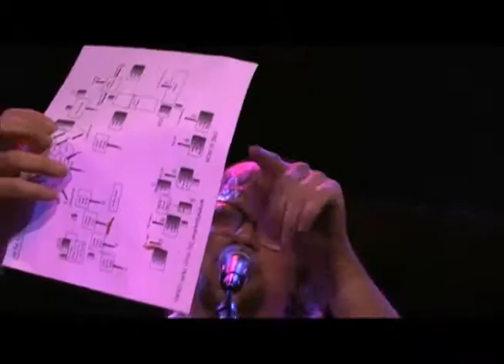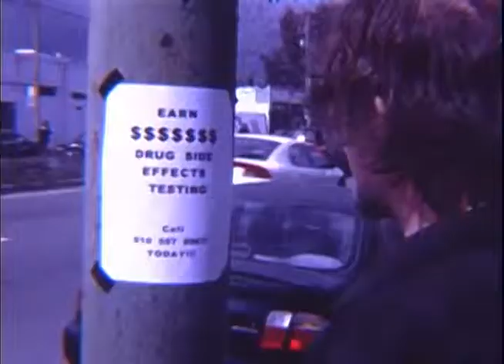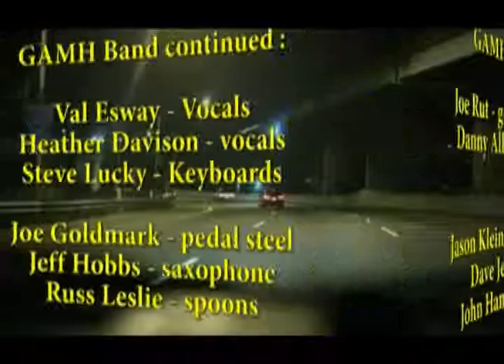Open Mic Documentary Episode 140 Joe Rut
Interviews with Joe Rut and selected footage from the Great American Music Hall, Freight and Salvage plus the Music video "Monkey Boy"